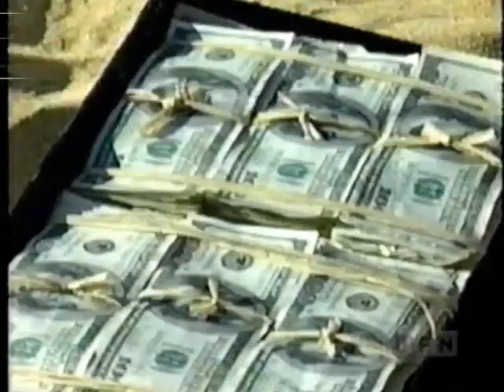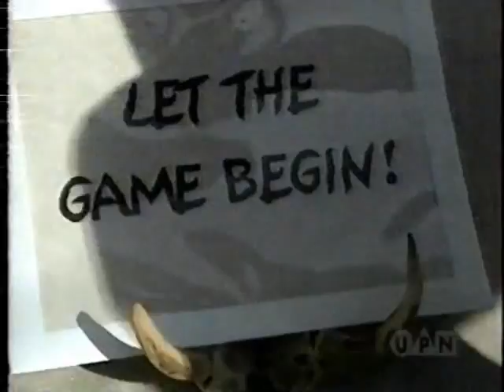Manhunt #1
Compilation from Manhunt Episode #1, scenes with James McCaughley